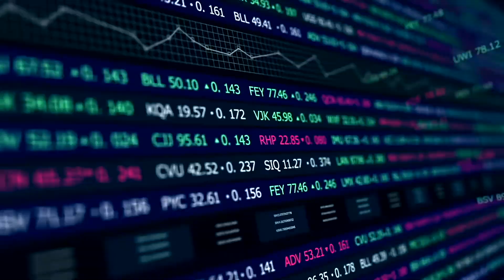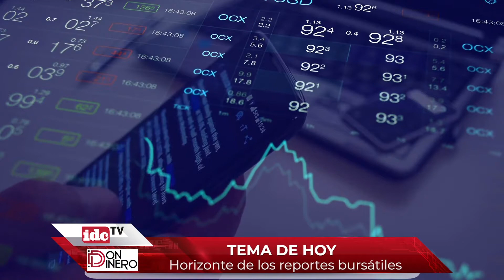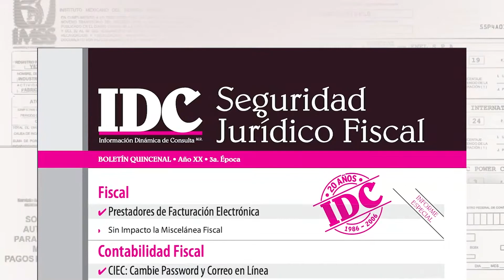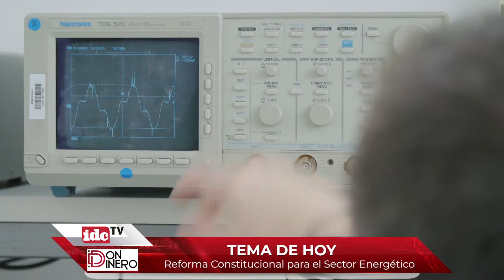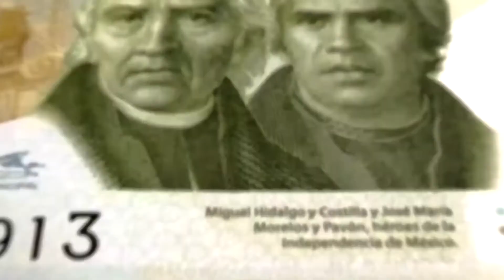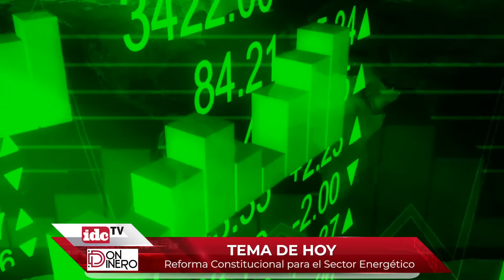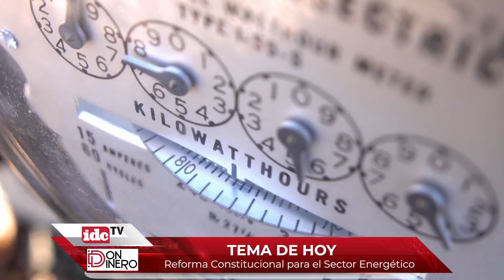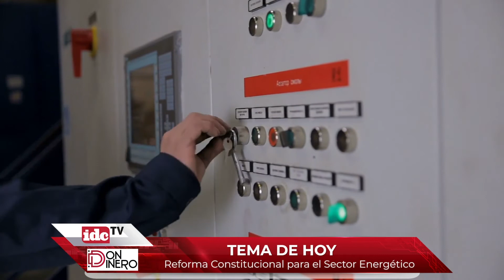Reforma Constitucional para el Sector Energético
Analizaremos el tema de la Reforma Constitucional eléctrica. Vamos a ver si se regresa al monopolio estatal de la Comisión Federal de Electricidad, si se decide esto ya no habrá mercado privado como se venía haciendo desde los 90. Obviamente esto va a desmotivar la inversión privada, se corre el riesgo de que con el tiempo haya desabasto, los precios se disparen y haya subsidios, en fin, es algo que afectará al país y a la productividad.